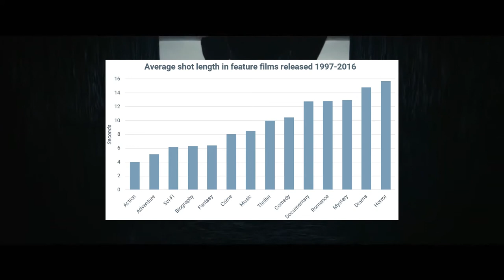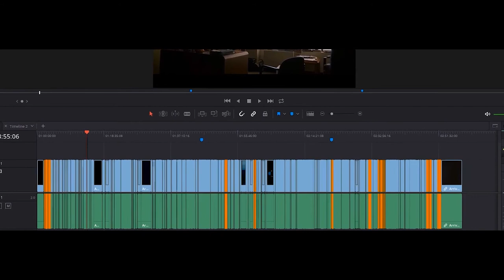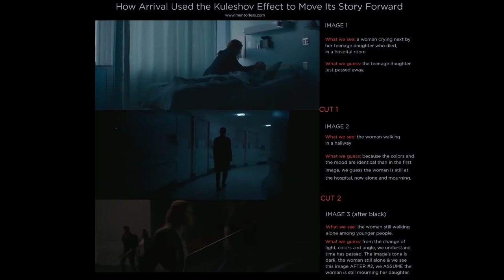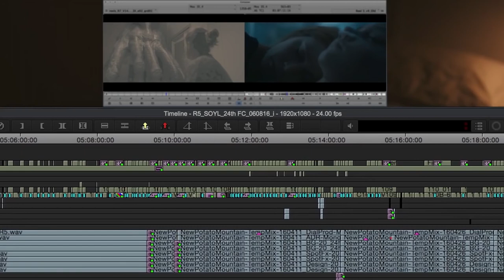Joe Walker – The art of not cutting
Joe Walker is the twice-Oscar-nominated British film editor best known for his work on the films of Steve McQueen and Denis Villenueve. He worked as an editor on Hunger, 12 Years a Slave, Shame, Sicario, Blade Runner 2049 or Arrival. His films with McQueen and Villeneuve showcase experiments with flashback structures and cross-cutting. This video essay will focus on his personal approach to editing and how the mentioned collaborations have brought him to the forefront of his craft.

00:00 Introduction

02:16 The value of not cutting

03:46 Time - editor’s greatest superpower

04:29 Retelling the story

04:49 Summary

References:

12 Years a Slave. 2013. [film] Directed by S. McQueen. United States United Kingdom: Fox Searchlight Pictures
Arrival. 2016. [film] Directed by D. Villeneuve. United States: Paramount Pictures.

Hunger. 2008. [film] Directed by S. McQueen. Ireland United Kingdom: Icon Film Distribution.

Bordwell, D., 2002. Intensified Continuity Visual Style in Contemporary American Film.

Walker, J., 2016. Edited Yourself Into A Hole? Use Arrival Editor Joe Walker’S Tricks For Getting Unstuck - Moviemaker Magazine. [online] MovieMaker Magazine.

mentorless. 2019. How Arrival Uses The Kuleshov Effect To Move Its Story Forward. [online] Available

Hullfish, S., 2014. The Art Of The Cut: "12 Years A Slave" Editor, Joe Walker By Steve Hullfish - Provideo Coalition. [online] ProVideo Coalition.

Ulaby, Neda (18 February 2014). "Hard To Watch '12 Years A Slave'? Try Editing It". NPR. Retrieved 15 November 2020.

Music
Letting go again by Blear Moon